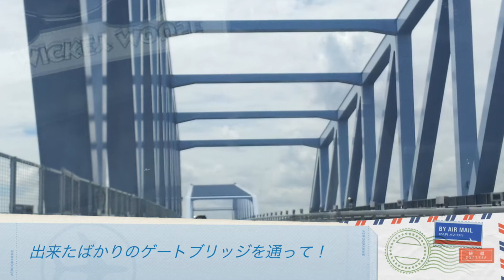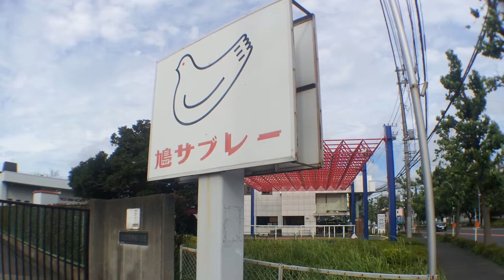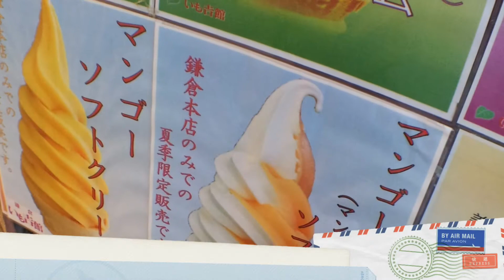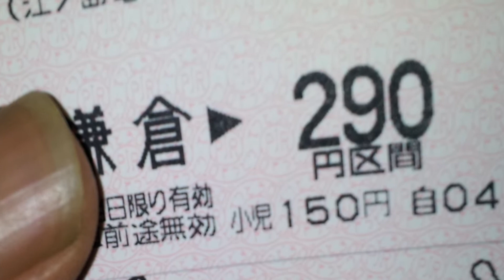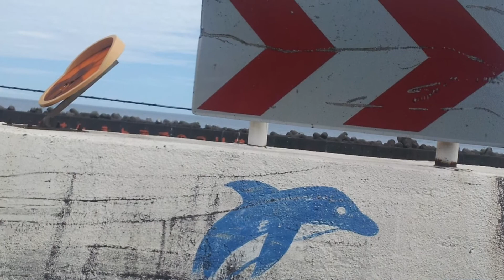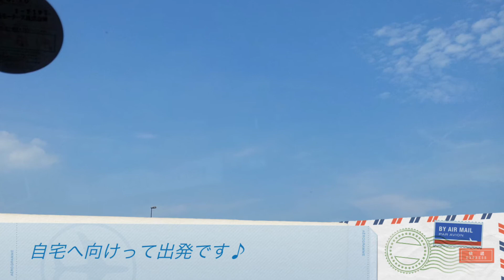【思い出】【旅行】【鎌倉】【伊豆高原】鎌倉＆伊豆高原！旅行記/Kamakura & Izukogen! Traveler's diary 【mucci TV】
嫁のお腹の中に去年亡くなってしまったチビリーナがいる時に家族で行った旅行です。切ない気持ちもありますが、チビリーナも一緒に旅行にいけたので思い出になりました♪
撮影機材に一部ギャラクシーs2が含まれます。

使用機器&おすすめ商品紹介
ipot touch5
iPad mini
iPad 4 Retina モデル
ネクサス7 ASUS Nexus 7
BUFFALO ポータブルHDD 500GB HDW-P500U3
Bunker Ring 3バンカーリング3
Tuberあんてなも、始めました！mucciにプレゼントを贈る♪